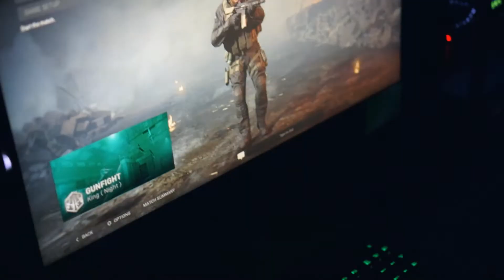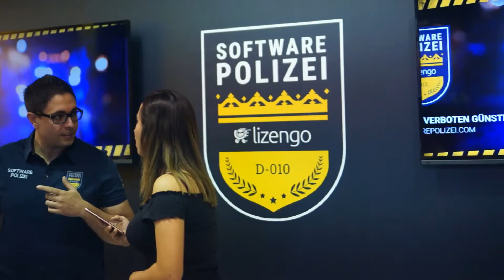Nvidia Event - CoD Modern Warfare & Kreativecke | Meine Gamescom 2019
Danke an Fabian Siegismund für das coole CoD Match :)

Tastatur bei Amazon*
Headset bei Amazon*
Maus bei Amazon*
Mauspad bei Amazon*